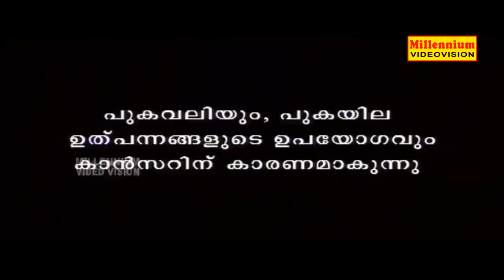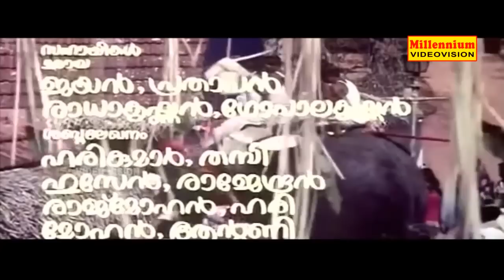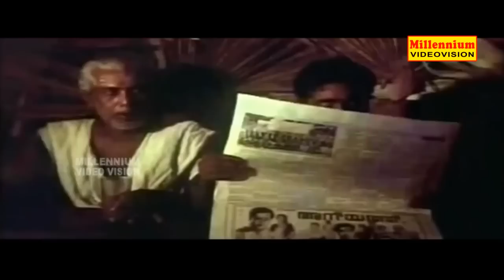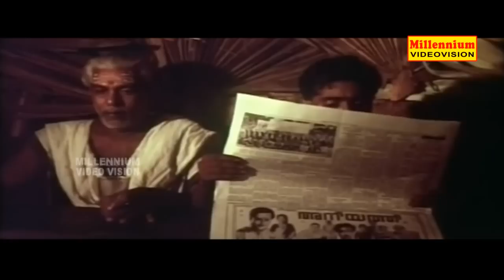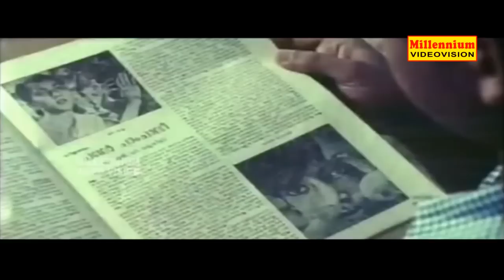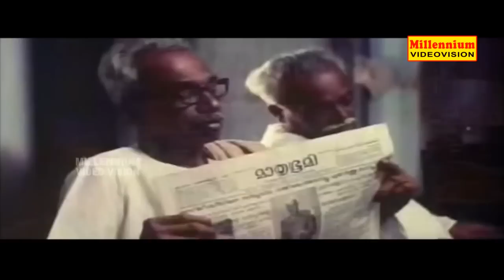Oridathu (ഒരിടത്ത്) | Malayalam Super Hit Full Movie | Nedumudi Venu, Vineeth & Sreenivasan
Watch Now Oridathu (ഒരിടത്ത്) | Malayalam Super Hit Full Movie |  Nedumudi Venu,  Vineeth & Sreenivasan
Oridathu (1987) is an Indian Malayalam satirical drama film written and directed by G. Aravindan. Nedumudi Venu, Sreenivasan, Thilakan, Vineeth, Krishnankutty Nair, Chandran Nair and Soorya form the cast. The story is about the problems faced by the people of a hamlet where electricity is unavailable when electric supply finally reaches there. The film reaches the conclusion that life is better without electricity. The indefinability of the human mind is the theme of the film. Though the film is discussing a serious issue, the treatment of it is very simplistic. Humour and intensity characterise the film that is set in the mid-fifties. The film is different from many of Aravindan's earlier works in that it deals with a broad range of characters and lacks a clear-cut linear story.[1] It became a major critical success and earned the best director awards for Aravindan at the state and national film awards.